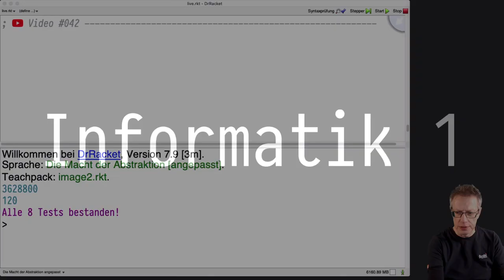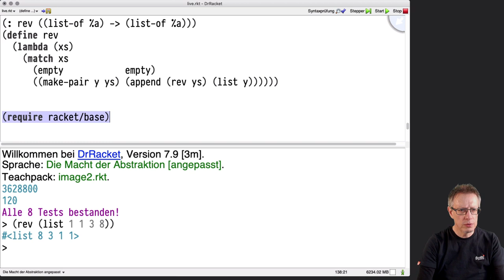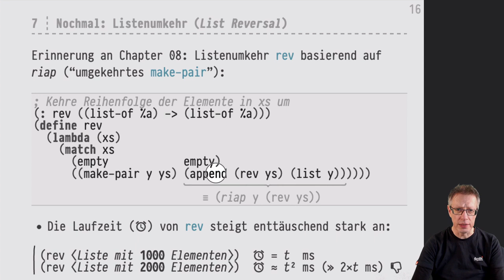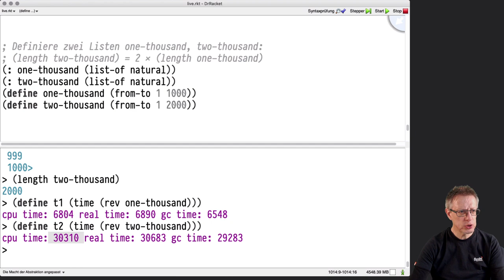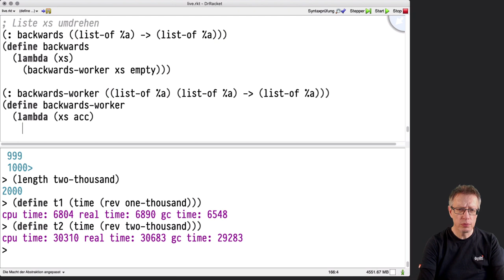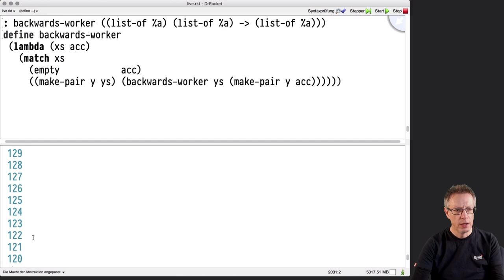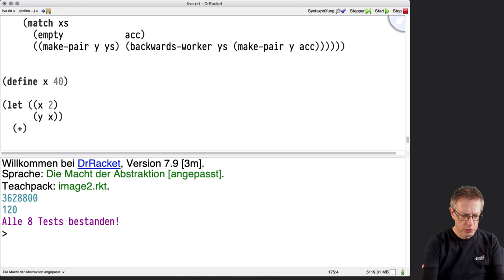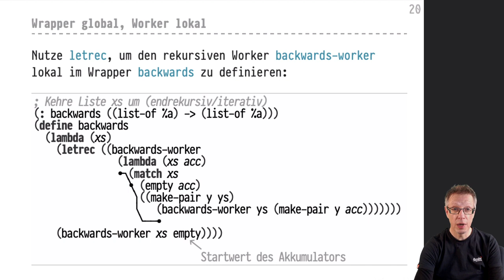Informatik 1 — Chapter #09 — Video #042 — Endrekursive Listenumkehr, Timing von Ausdrücken, letrec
Video lecture, part of the "Informatik 1" course, U Tübingen, winter semester 2020/21.  Read by Torsten Grust.